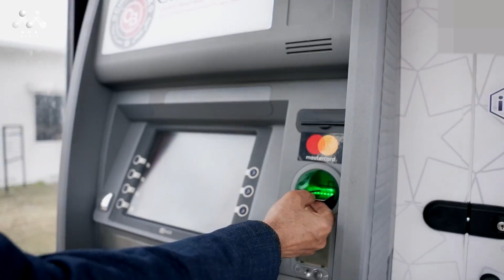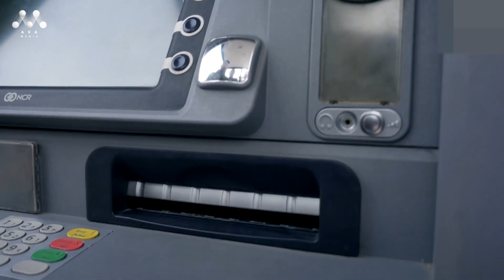چۆن سوود له‌ قه‌رزی 150 ملیۆن دیناری وه‌رده‌گریت ؟